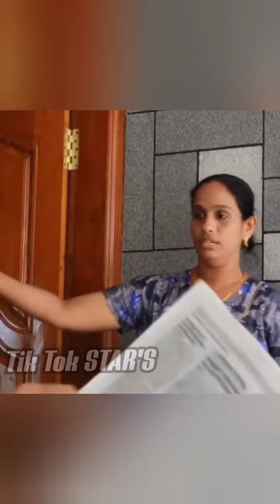ഈ അച്ഛന്റെയും മോന്റെയും കാര്യം പുതിയ വീഡിയോസായിട്ട് വന്നിട്ടുണ്ട് 🤩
tik tok malayalam comedy videos mk brothers tiktok videos
tik tok malayalam viral videosmalayalam tik tok videos youtube